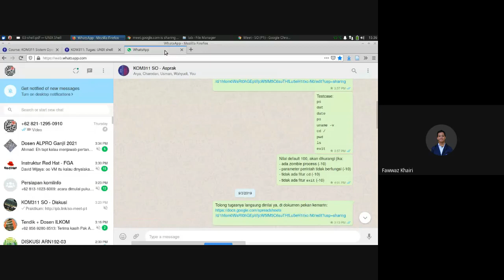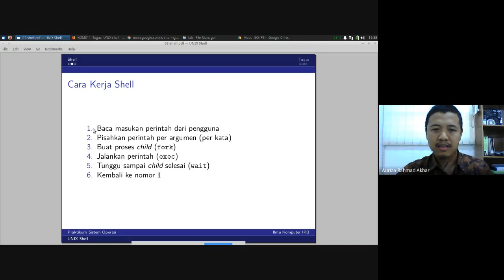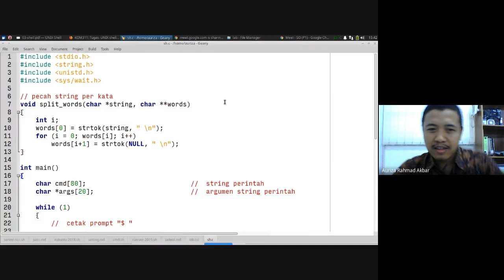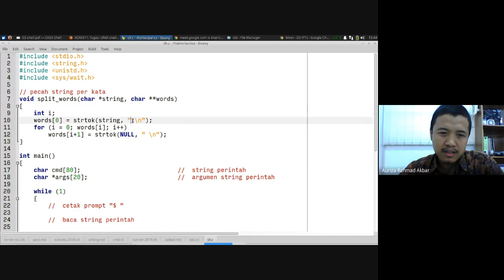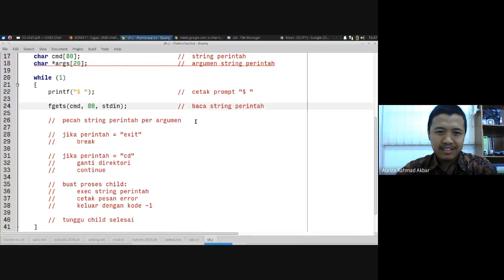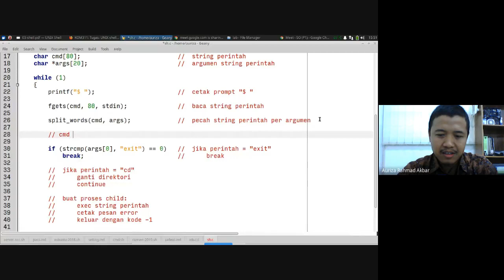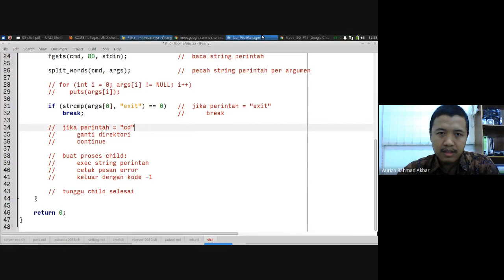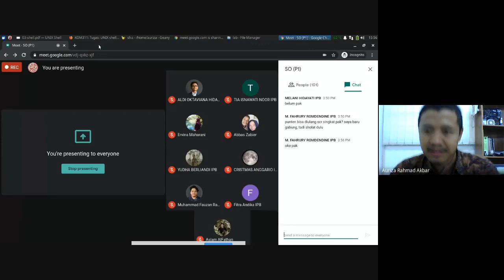Sistem Operasi Lab #3: Shell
00:00 Shell
01:14 - cara kerja shell
03:05 - tugas membuat shell
07:00 Penjelasan kode
11:54 - pecah perintah per kata
13:00 - jika perintah 'exit'
14:40 - cek hasil pemecahan string
17:05 - lanjutkan